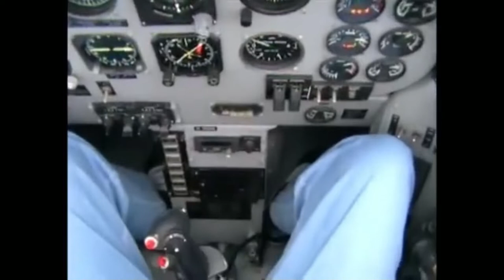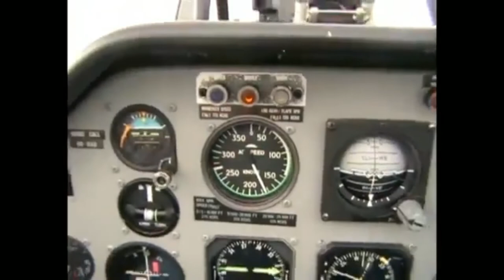Aerobatic Flight in Switzerland with a PC-7 Airplane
Dank guten Beziehungen durfte ich in einem Armeeflugzeug (PC-7) einen kurzen Akrobatik-Flug mitmachen.

Ein einmaliges Flug-Erlebnis mit einem Looping über dem Zugersee als Höhepunkt!
Thanks to good connections I was allowed to take part in a short Aerobatic flight in an army plane (PC-7).

A unique flight experience with a loop over Lake Zug as the highlight!